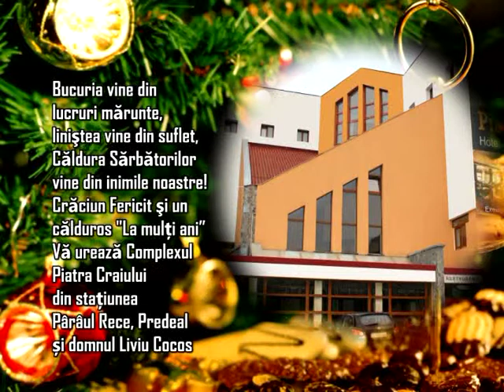felicitare hotel piatra craiului